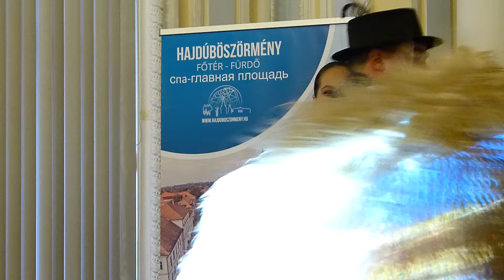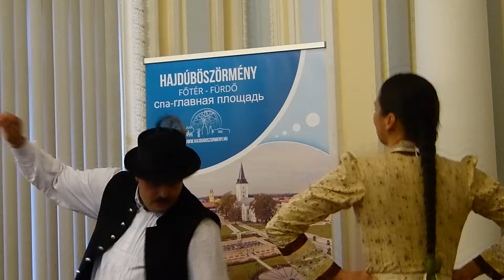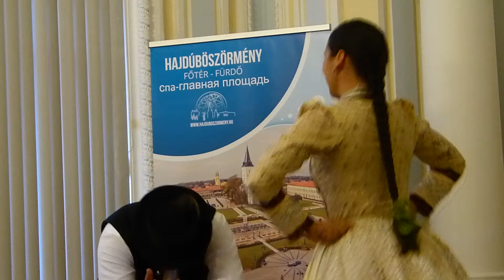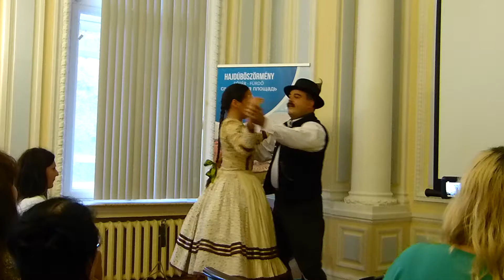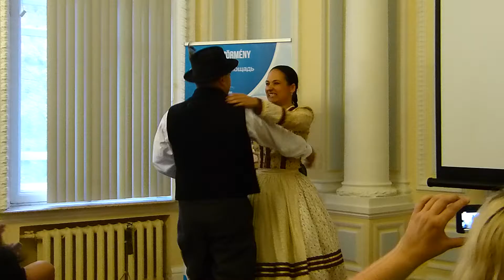Презентация венгерского города Хайдубёсёрмень (Hajdúböszörmény)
Венгерский культурный центр в Москве - 30 сентября 2016